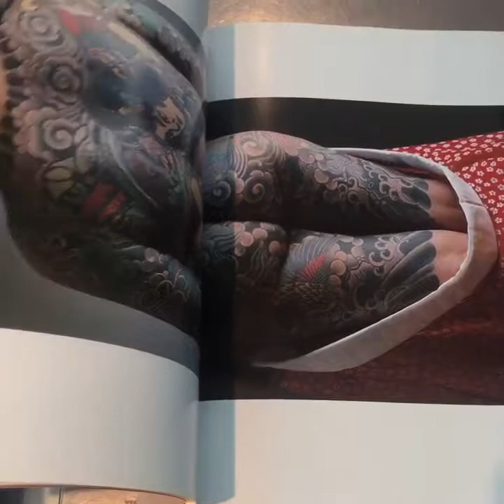Japanese Tattoo Ladies v.1